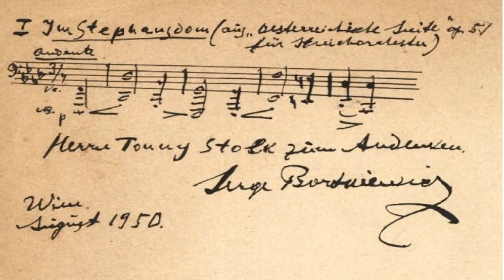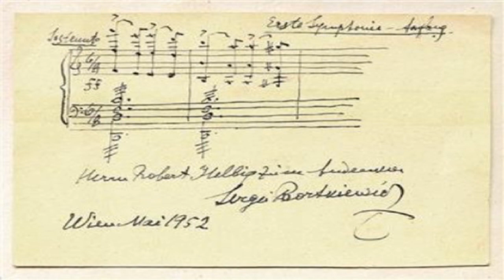Pensées lyriques, 0p11 no.1;Andantino Cantabile by Sergei Bortkiewicz. Performed by Joseph Stefanits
Sergei Bortkiewicz (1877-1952) was born into a Polish noble family in Kharkov which was then a part of the Russian Empire. For a complete bio of him

The six 6 Pensées lyriques Op.11 were dedicated to the wonderful soprano Emmy Destinn and published in 1909.

The first of the Pensées lyriques  is marked Andantino Cantabile It offers a serene, easygoing melody which easily loans itself to a barcarolle feel. The B-section is tranquil and continues with the same mood with a somewhat quickened pace.